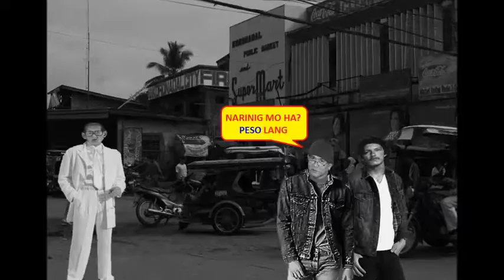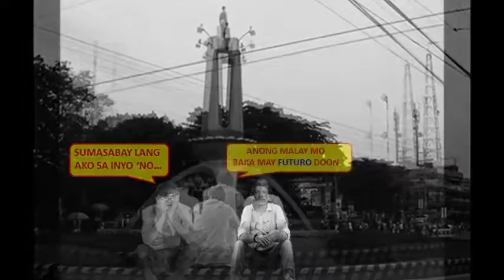STOW AWAY Part 2 by KAPHELSTOK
A True to Life Comedy of KAPHELSTOK and SARO now in comics version of Kaphelstok in youtube.